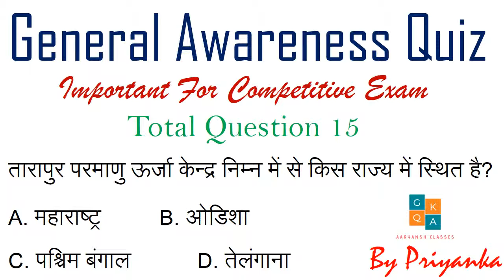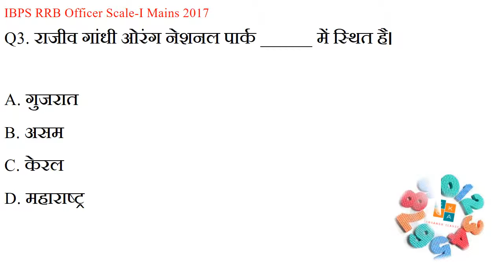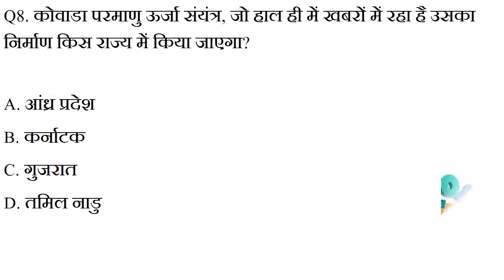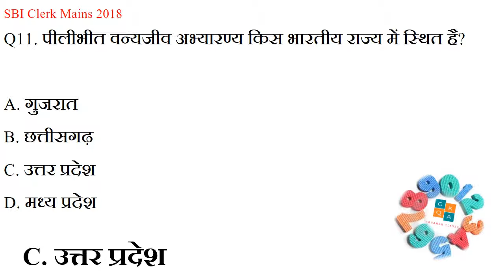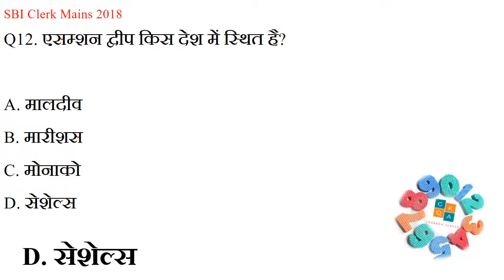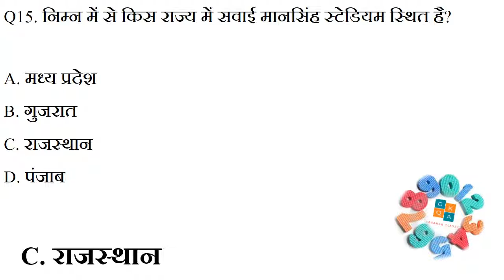General Awareness Quiz/ Important For Competitive Exam/ Aaryansh Classes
General Awareness Questions and Answers: Prepare General Awareness for Bank PO Exam, UPSC exams and other exams